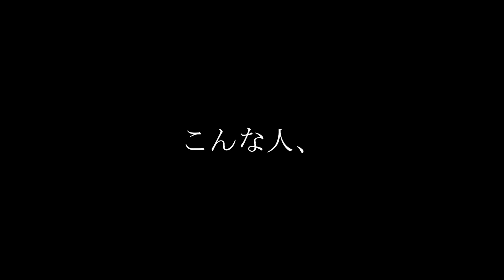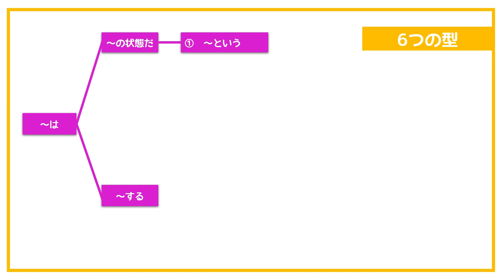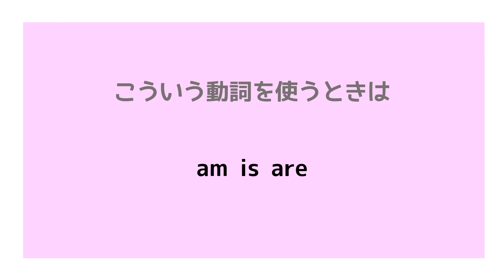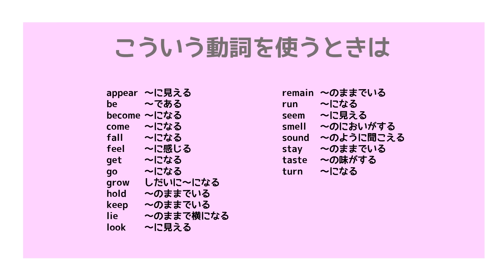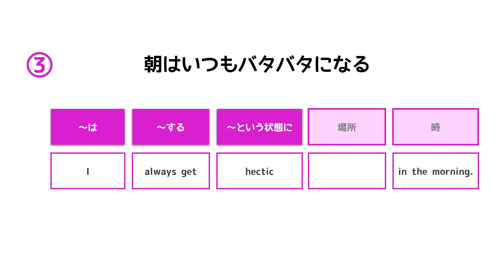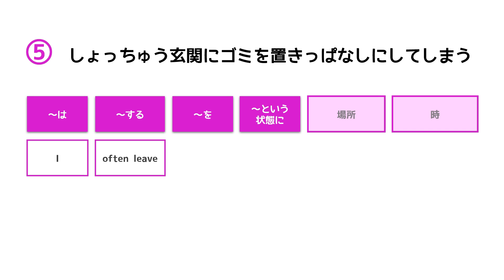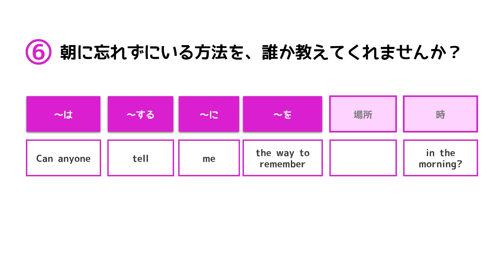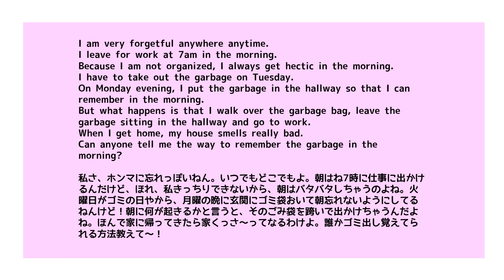ネイティブのような語順感覚で英語を話すために知っておくこと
英語がスラスラと出てこない
主語と動詞を言ったらそこで止まってしまう
こんな人、今日の動画は絶対にみてください

この動画では、英語の語順の感覚をつかむために必要な「あること」を学びます。難しい文法用語は一切使用しないので、文法が苦手な人でも英語の語順に親しんでもらえるようになります。

【大人気コース】「パーソナルスピーキングトレーニング」
忙しくても隙間時間でできる◎
スピーキングが苦手、直訳頭の人必見！
右半身・左半身が親身にあなたの英語をチェックし、表現＋発音のアドバイスをフィードバック！
英会話教室では自分の話したい内容について話して、しっかりフィードバック受けることは実はなかなか難しいんです。今よりもスピーキング力をUPされたい中級レベルまでの方々、お申し込みをお待ちしております！

英会話アプリ只今無料で公開中！「サイトラ！英文速読特訓」で検索してね！